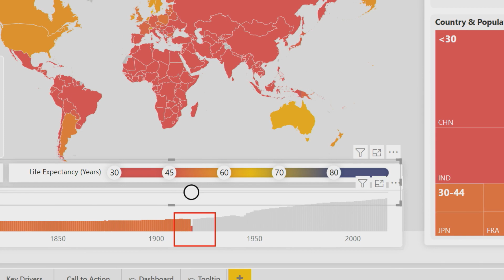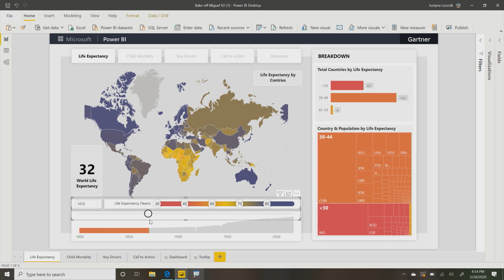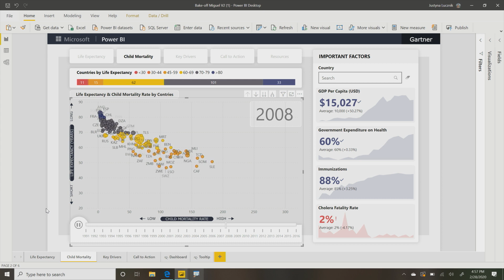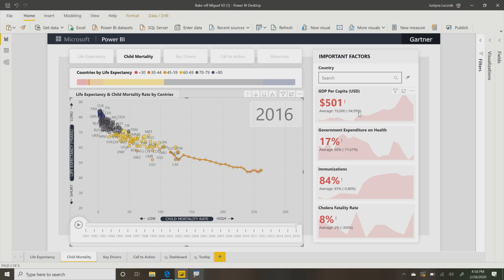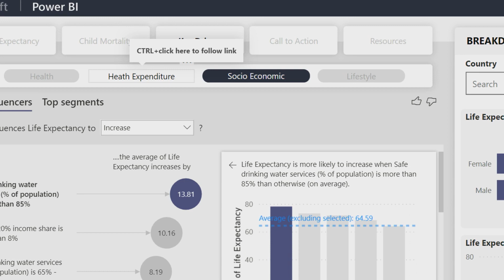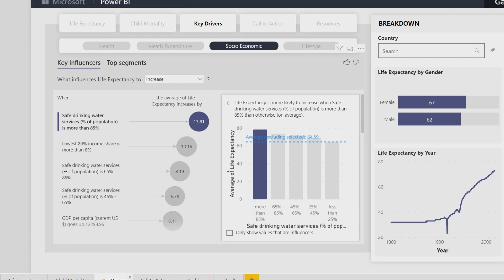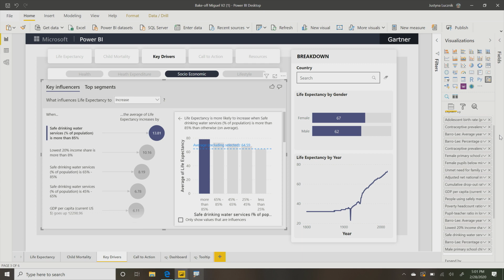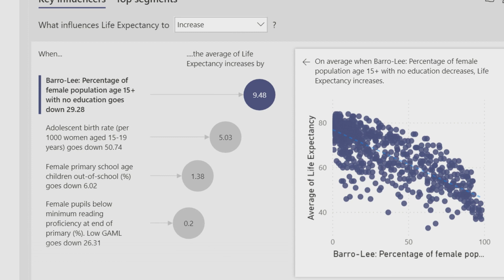How data saves lives: Using the Power Platform to gain amazing insights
Join Dona and Sarah in this episode of LessCodeMorePower, as they talk to Justyna about how PowerBI works. Justyna shares her journey on how she found Power BI and shows us some amazing demos using some of the most insightful data. Justyna will make you think differently not just about data, but how you represent your data in your organization.